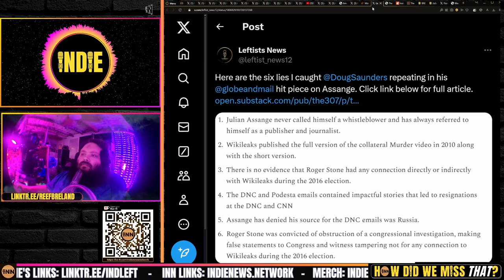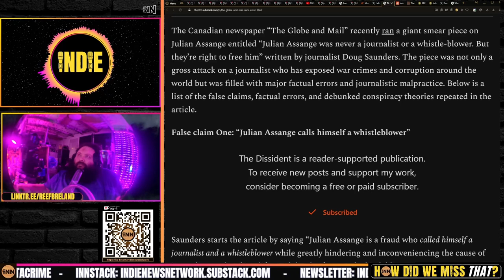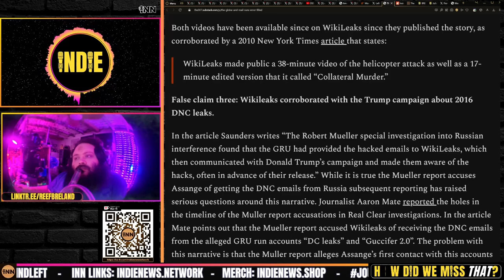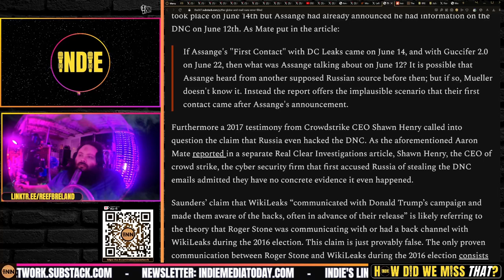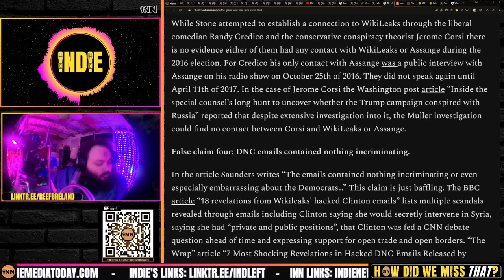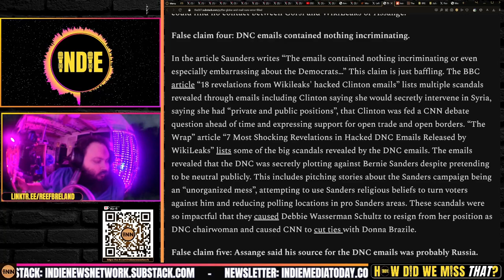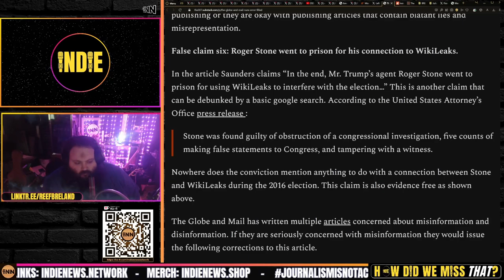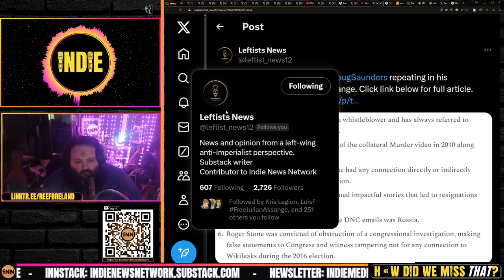Canada's Globe and Mail EXPOSED over Assange Smears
⭐ The Globe and Mail runs error filled smear piece on Julian Assange: The Dissident

Credits:
⭐ Thumbnails & Outro: Bigmadcrab & Indie Left
⭐ Intro: Joe @STFUshitlib3 & Indie Left
⭐ Outro Music: Redpilled by Jesse Jett & The Awakening by Patrick Patrikios